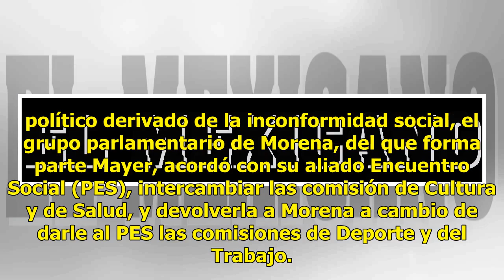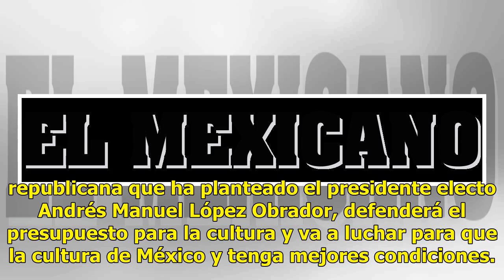Sergio Mayer asegura que defenderá presupuesto para la cultura en el país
Ciudad de México.-El diputado Sergio Mayer, conocido por haber participado en la década de los noventa como miembro del grupo musical Garibaldi, presidirá la comisión de Cultura y Cinematografía de la Cámara de Diputados, luego que el miércoles por la noche, en una decisión poco común y bajo un acue...